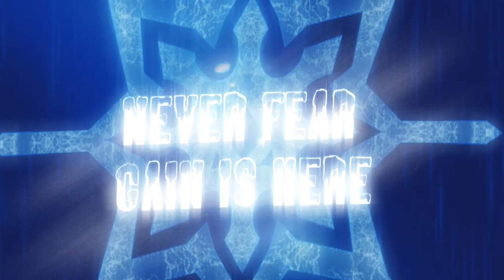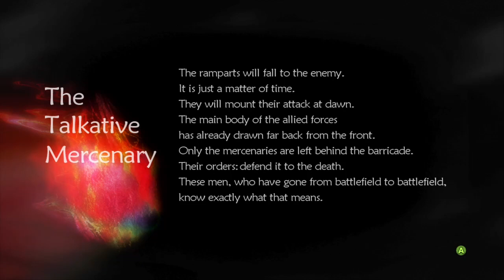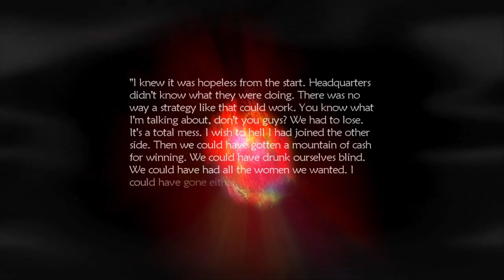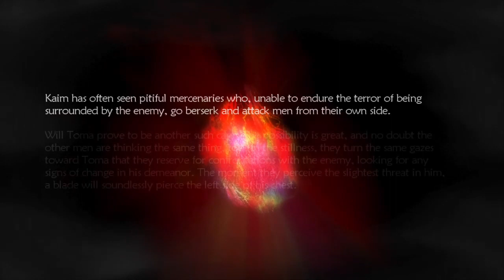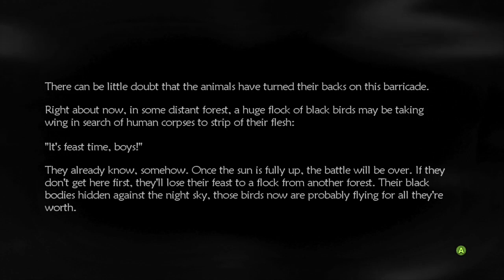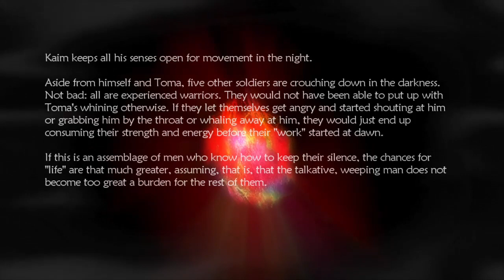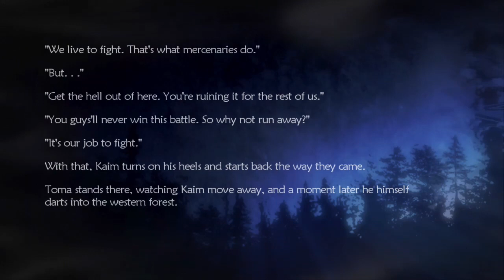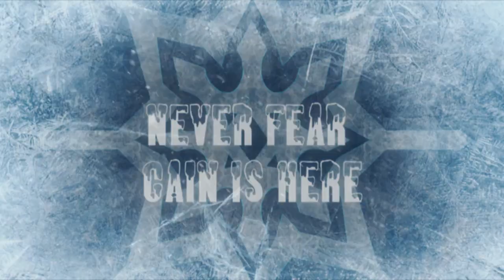Lost Odysseys: The Khew Is Nigh!!!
Hey everybody, vod is a bit choppy for some reason. Will try to figure how to fix that but stay tune for other game and fun